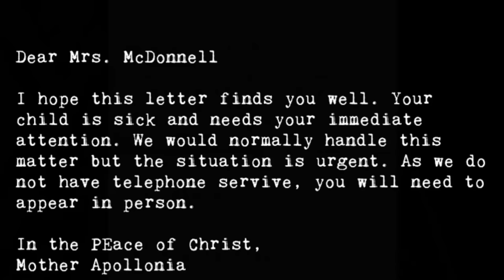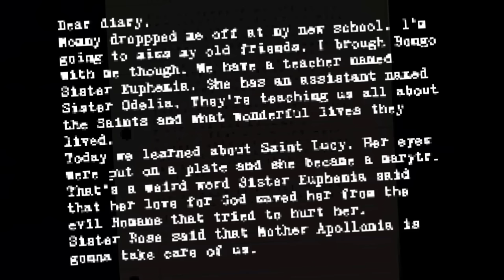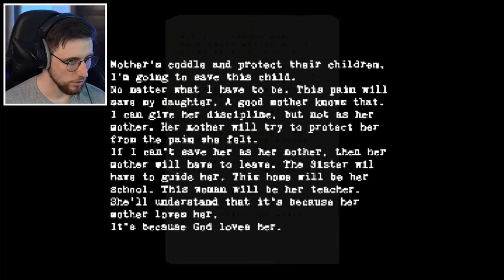The Nun Massacre Challenge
Wolfy Playz Nun Massacre...AGAIN!